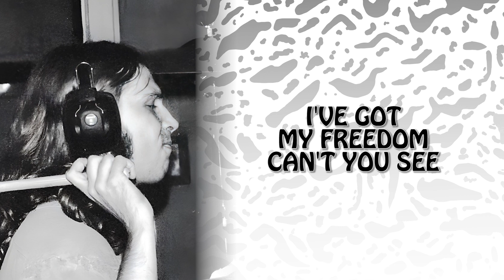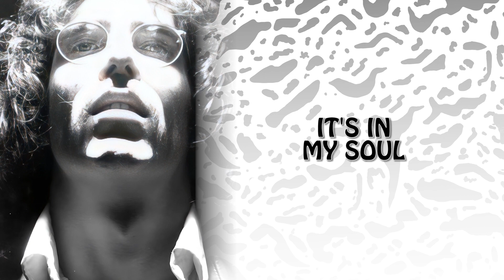VISITOR - "Freedom of Rock n' Roll" LYRIC VIDEO HD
There are so many quality hard rock bands all over the world that deserve a reissue, but VISITOR from New York have always been among our most favorite ones. Thanks to Christine Tsaprouni, we were able to work out an agreement with the amazing musician Joe Saba, the founding member and bass and guitar player of VISITOR in order to release the three very hard to find albums of the band. All three albums "Visitor", "Four by Five" and "Take It" will feature remastered sound, band story, lyrics and bonus songs and will please every fan of quality hard n' heavy sound.

The reissue of "Visitor" that was originally released in 1980 is a must-have, given the fact that the original is very hard to obtain and is easily one of the finest samples of hard rock/metal of the '80s.